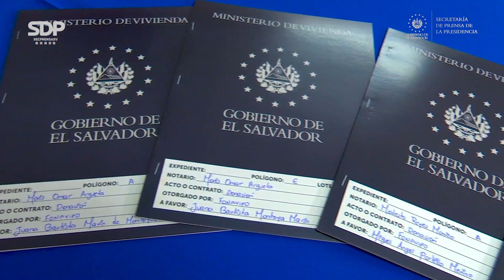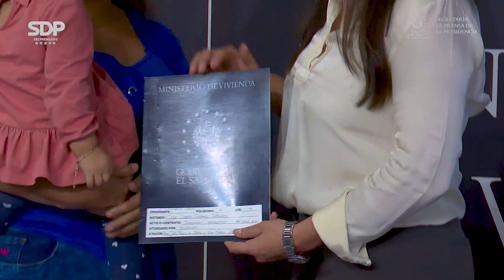Gobierno entrega escrituras de propiedad a más familias que fueron estafadas por PROCADES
EntregaDeEscrtituras | El Gobierno del Presidente Nayib Bukele sigue trabajando para brindar seguridad jurídica a los salvadoreños. Este día, el Ministerio de Vivienda entregó 17 escrituras de propiedad a más familias que fueron estafadas por PROCADES.